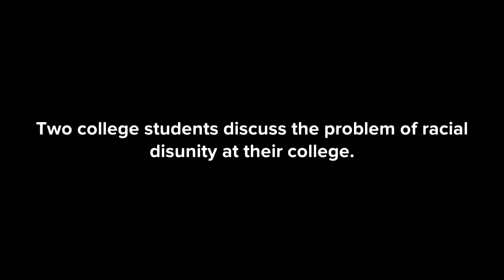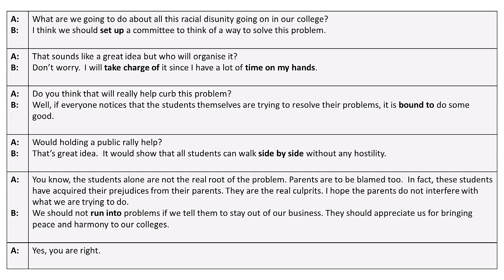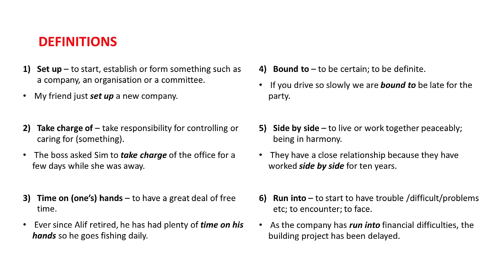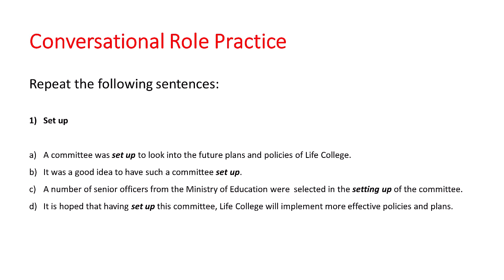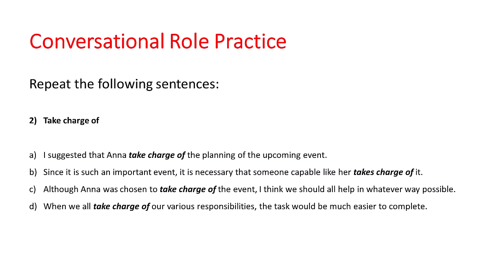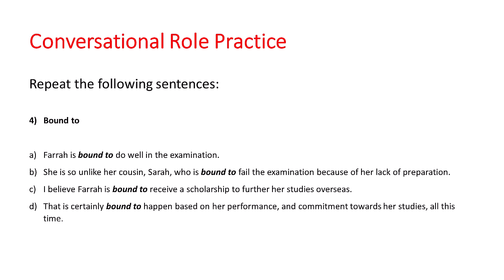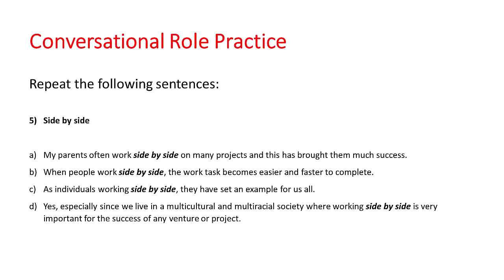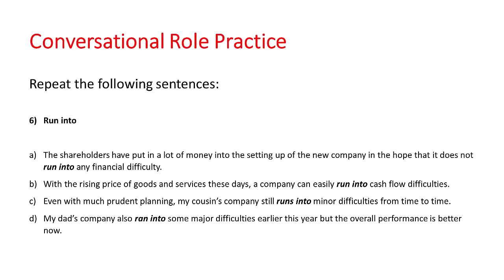How To Speak English Confidently. (Lesson 10).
Lesson 10: Two college students discuss the problem of racial disunity at their college.
For more videos, please go to: @dr.mano-asmlearning421